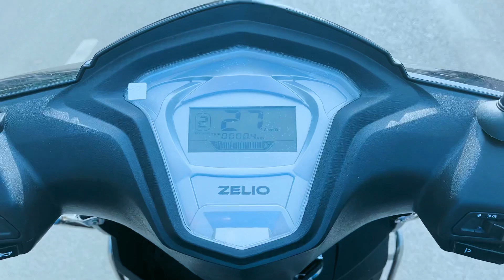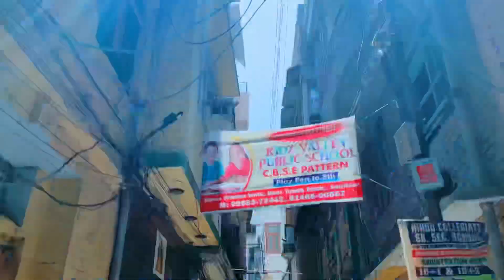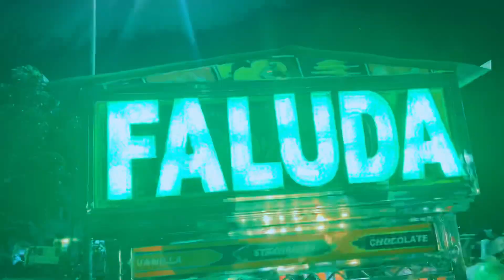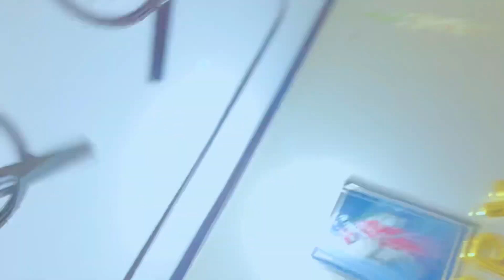Electric scooty ka bridge se muqabla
Electric scooty ka bridge se muqabla | electric scooty compitition
Kya electric scooty pull par chad payegi | tu jane na cover by me  Amritsar vlog | Aesthetic 🍃

Hlo viewers!
I'm back with another new vlog hope you people will liked it..
About me~
Age:26 (twenty six)
Ethnicity:Indian
Height:6ft1inch
apple : Iphone 13
Editing software:vn (canva & pics art) for thumbnail.